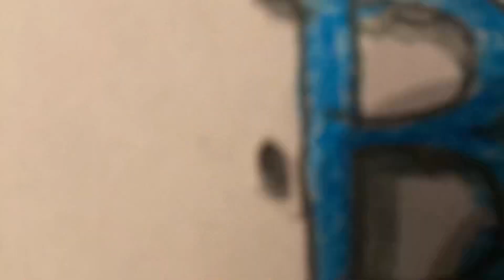20th Century Fox/Blue Sky Studios (2013) Remake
Made for the memories